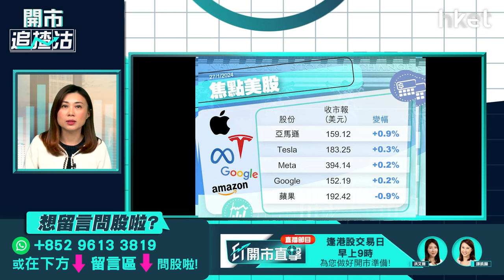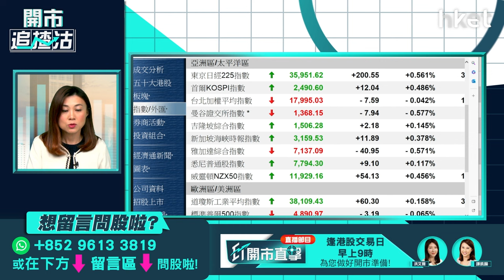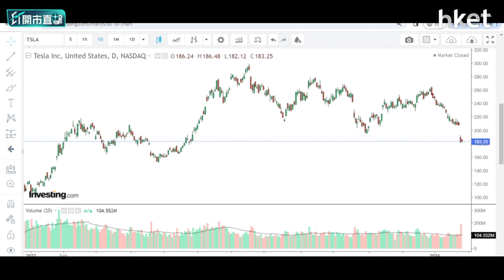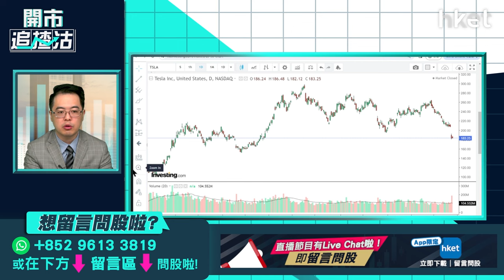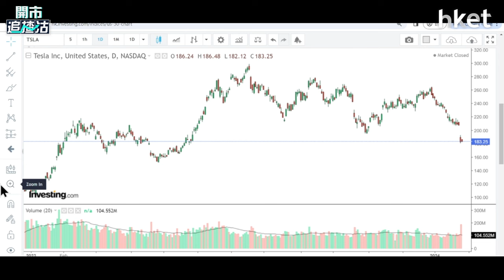【開市追揸沽】美科技七雄業績前瞻 中美角力下港股點走？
美股3大指數上周五個別發展，美股本周焦點之一為大型企業陸續公布業績，包括「美股七雄」中的5間科技公司，包括微軟（MSFT.US）、Alphabet（GOOG.US）、蘋果（AAPL.US）、亞馬遜（AMZN.US）和Meta（META.US），哪隻股份值得業績前吸納？中美關係再現冷峰，美國國會提出新法案，禁止藥明生物（02269）及藥明康德（02359）等生物技術公司取得聯邦合約，擔心構成國家安全風險，拖累藥明系上周五重挫。聯想（00992）亦成為今波中美角力潮受害者，美國媒體一篇評論文章，呼籲美國政府禁用聯想電腦，受累消息聯想上周五同樣急跌。中美角力下大市及有關股份如何受影響？泰豐東方資本基金經理朱晉民（朱sir）今早9時於《開市追揸沽》陪你開市。